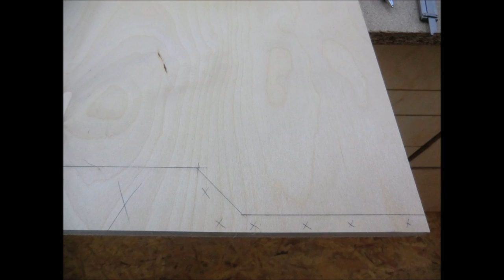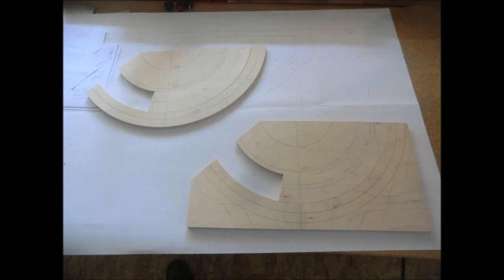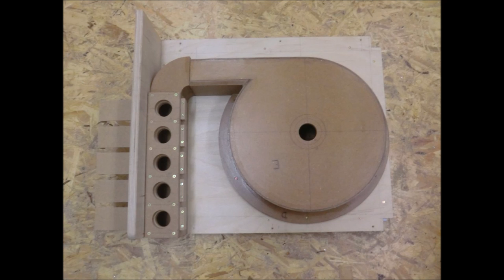Format Tablesaw - Building process images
A collection of images taken during the building process. The sequence does not necessarilly match the suggested order in the written instructions. For an overall view of the finished saw please

Here is the link to a third video about the tools used to build the Format Tablesaw

Building a saw like this one is perfectly possible with the plans and instructions we supply.

Héctor and André